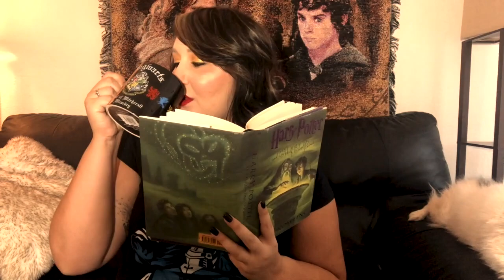Girl, Watch This Review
Thank you for viewing my channel :) My upload days are Tuesdays, Thursdays, and Sundays :)